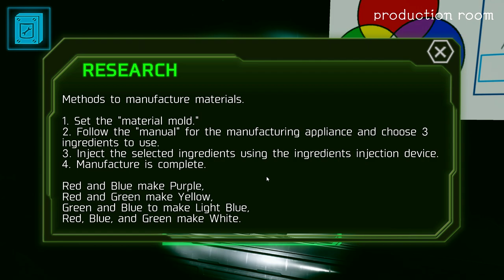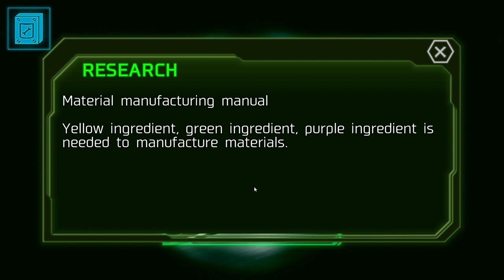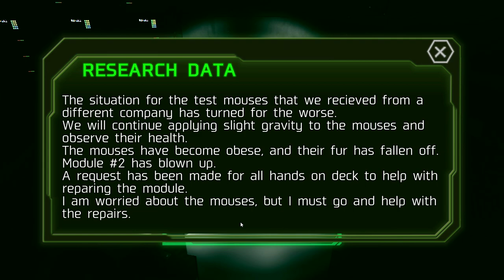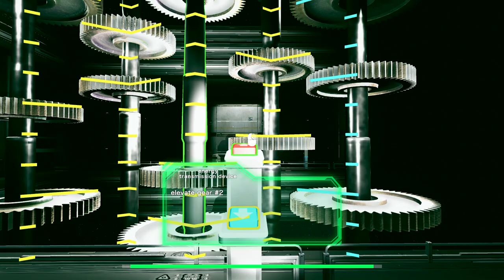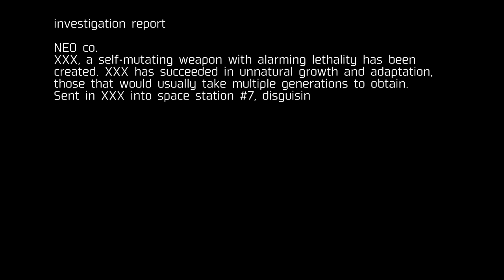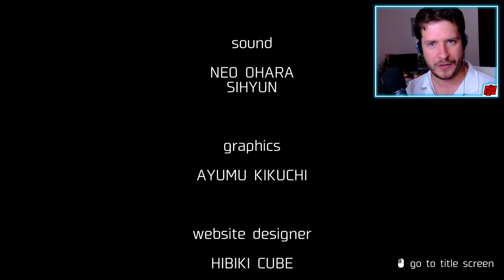Predator and Wreck | Japanese Indie Horror Game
PC Gameplay. Full Game. New 2022 Walkthrough. Responding to a space station's distress signal, I find an evolving, transforming monster roaming the corridors...

PREDATOR AND WRECK, a stealth horror/sci-fi hybrid game that received the User's Choice Award at a student game competition in Japan, is now available in English!

The story begins when you are sent to explore a space station, where an unknown, mutating life form roams the eerie corridors. Listen to its footsteps and groans to keep yourself hidden from this unknown being and escape from the space station alive!

Think you can just fight it off with weapons? Think again. PREDATOR AND WRECK drops you into the stillness of space with nothing more than your senses and wits! Feel the fear and adrenaline as you sneak around defenseless, trying to outmaneuver the unknown creature!

Game balance and effects have been updated for an even more thrilling experience.

After receiving a distress signal from a space station, you head over to investigate a mysterious explosion and search for survivors. Upon arriving, however, you come into contact with an unknown life form that feeds on humans. Can you unravel the mystery behind the creature and make it out alive?

・Listen closely to the terrifying life form’s footsteps and groans to avoid coming face-to-face with it.
・Distract it by turning on alarms, or using fire extinguishers to cloud its vision.
・Hide yourself in shelters scattered throughout the space station.
・Solve intricate puzzles to aid in your escape.
・Face the life form without any weapons, completely defenseless.
・Enjoy a streamlined gaming experience with a single ending.
・Influence the content of the end-game incident report and find out what really happened by checking computers around the space station.
・Resume your game progress with auto-save and manual save options.